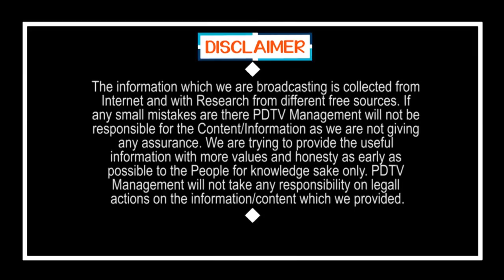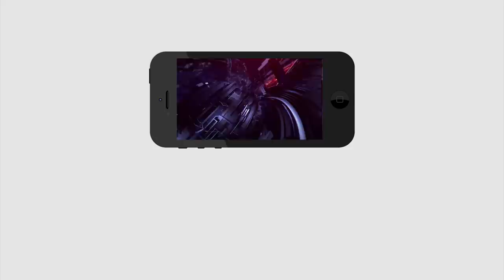మందు దానం చేస్తున్న మహానుభావుడు | PDTV News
Common Man Supply Alcohol for Free | మందు దానం చేస్తున్న మహానుభావుడు | PDTV News